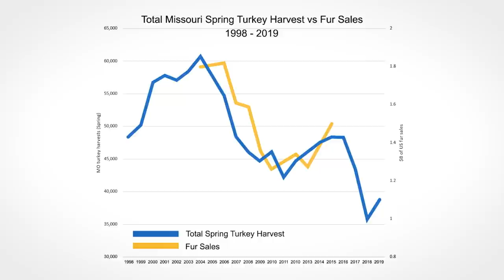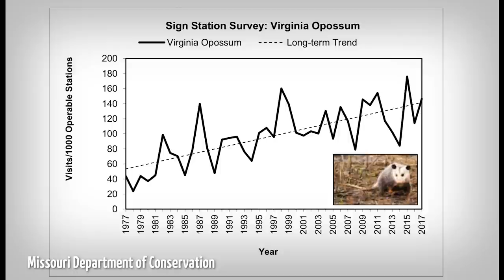Why Hunters Are Seeing Fewer Wild Turkeys And What to Do About It! (633)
Hunters around the nation report seeing and harvesting fewer turkeys over the last few years. Grant explains what has possibly caused the wild turkey populations to decline along with actions to take to reverse the trend.

The GrowingDeerTV team have been avid turkey hunter for many years. We’ve experienced years with lots of turkeys and other season with not as many. However, we’ve never experienced a decline in turkey populations on such a large scale as it occurring now.  It’s not just our observations that concern me.  Several state agencies have noticed a decline in turkey populations and are wisely changing the seasons and bag limits. South Carolina,  Alabama and other states are making changes to turkey season dates, bag limits, and even when decoys can be used.

Hunters need to take these changes to turkey populations seriously! There’s not a lot of time to waste so please become involved now.   A good place to start is to become a member of the National Wild Turkey Federation and visit with the state wildlife agency where you hunt.

About our channel:
Our episodes show what we are doing in the field, our hunting and management activities, week to week. A new episode is released each Monday, 52 weeks a year with no repeats. We occasionally share special mid-week episodes on Thursday or Friday if we’ve had an action packed week of hunts or habitat management projects. All our episodes are available for viewing anytime at GrowingDeer.tv. GrowingDeer.tv episodes will include action packed hunts, proven hunting strategies, food plot and trail camera techniques, practical advice for common problems and the gear it takes to get it all done.